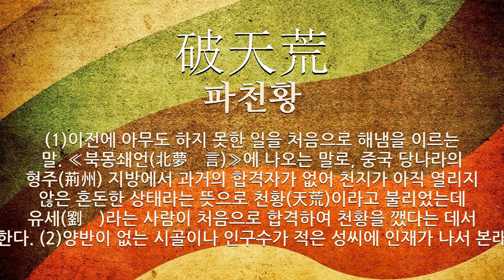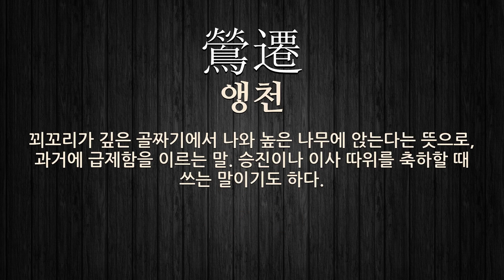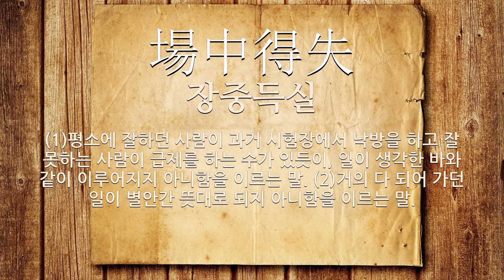급제에 관한 한자어/사자성어 13개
급제에 관한 한자어 및 사자성어를 자세하게 풀이해 드립니다.

[급제에 관한 한자/한자어/사자성어 목록: 13개]
1) 折桂(절계): 계수나무의 가지를 꺾는다는 뜻으로, 과거에 급제함을 비유적으로 이르는 말.
2) 破天荒(파천황): (1)이전에 아무도 하지 못한 일을 처음으로 해냄을 이르는 말. ≪북몽쇄언(北夢瑣言)≫에 나오는 말로, 중국 당나라의 형주(荊州) 지방에서 과거의 합격자가 없어 천지가 아직 열리지 않은 혼돈한 상태라는 뜻으로 천황(天荒)이라고 불리었는데 유세(劉蛻)라는 사람이 처음으로 합격하여 천황을 깼다는 데서 유래한다. (2)양반이 없는 시골이나 인구수가 적은 성씨에 인재가 나서 본래의 미천한 상태를 벗어남.
3) 文科弘錄(문과홍록): 문과에 급제한 사람을 홍문록에 등록하던 일.
4) 三日遊街(삼일유가): 과거에 급제한 사람이 사흘 동안 시험관과 선배 급제자와 친척을 방문하던 일.
5) 名士古佛(명사고불): 문과에 급제한 사람의 아버지.
6) 老鼠燒尾(노서소미): 재능(才能)이 없으면서 과거(科擧)에 급제(及第)함을 비유(比喩)해 이르는 말.
7) 三進三退(삼진삼퇴): (1)과거에 급제한 선배들이 새로 급제한 사람을 부릴 때에 세 번 앞으로 나오고 세 번 뒤로 물러가게 하던 일. (2)승전무, 호남 풍물놀이 따위에서 세 번 앞으로 가고 세 번 뒤로 가는 춤사위.
8) 登科外方(등과외방): 과거에 급제하여 지방관에 임명되던 일.
9) 魚龍將化(어룡장화): 잉어가 용으로 화한다는 뜻으로, 과거(科擧)에 급제(及第)하여 입신(立身) 양명(揚名)함을 이르는 말.
10) 壓卷(압권): (1)여러 책이나 작품 가운데 제일 잘된 책이나 작품. 고대 중국의 관리 등용 시험에서 가장 뛰어난 답안지를 다른 답안지 위에 얹어 놓았다는 데서 유래한다. (2)하나의 책이나 작품 가운데 가장 잘된 부분. (3)여럿 가운데 가장 뛰어난 것.
11) 瑞花(서화): ‘눈’을 달리 이르는 말. 풍년이 들게 하는 꽃이라는 뜻이다.
12) 鶯遷(앵천): 꾀꼬리가 깊은 골짜기에서 나와 높은 나무에 앉는다는 뜻으로, 과거에 급제함을 이르는 말. 승진이나 이사 따위를 축하할 때 쓰는 말이기도 하다.
13) 場中得失(장중득실): (1)평소에 잘하던 사람이 과거 시험장에서 낙방을 하고 잘 못하는 사람이 급제를 하는 수가 있듯이, 일이 생각한 바와 같이 이루어지지 아니함을 이르는 말. (2)거의 다 되어 가던 일이 별안간 뜻대로 되지 아니함을 이르는 말.